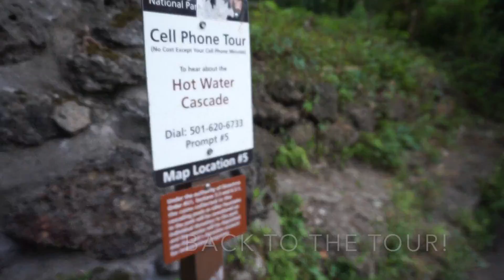Hot Springs TourCeption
after the distillery we stopped at this place in Arkansas and got a tour of the town from a new friend, Sean. THANKS SEAN!